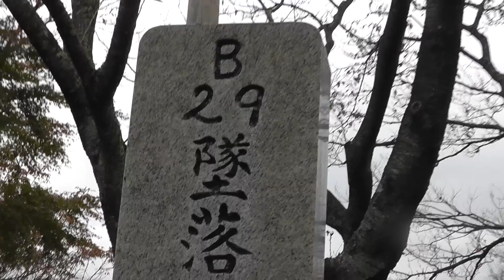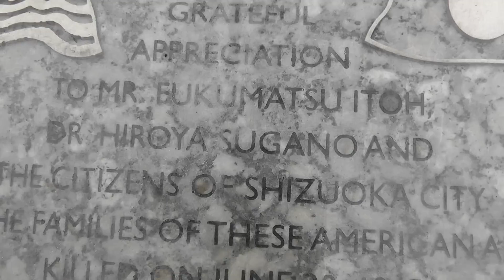WW2 B29 bomber crash site memorial in Shizuoka Japan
Welcome to the YouTube Bullet Train channel. My name is Kurt Bell and I am delighted that you have taken some time to share a little of life with me. I'm available on Facebook and Google+ if you have questions or just want to chat and say hi. I can also be found at the JVLOG forum with other Japan-related content creators. All links are listed below. I look forward to meeting you on-line. Have a great day!

Credits

Channel homepage banner image "Bullet@Nagoya" used with

Channel Theme Music "One bullet left" used with permission by Glenn Burks. Discover more about the artist and their music at the URL below.